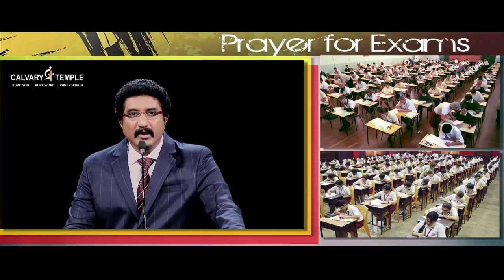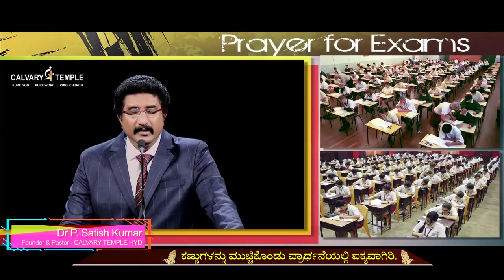ಪರೀಕ್ಷೆ ಬರೆಯುವಂತಹ ವಿದ್ಯಾರ್ಥಿಗಳಿಗೆ ದೈವಸೇವಕರು ಪ್ರೆತ್ತ್ಯೇಕ ಪ್ರಾರ್ಥನೆ.